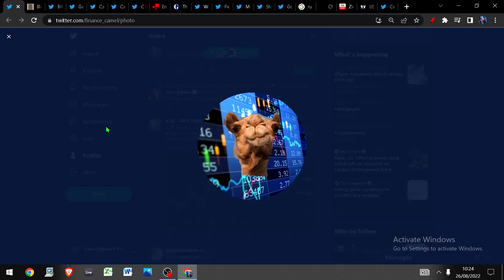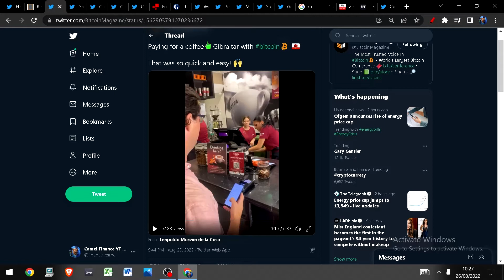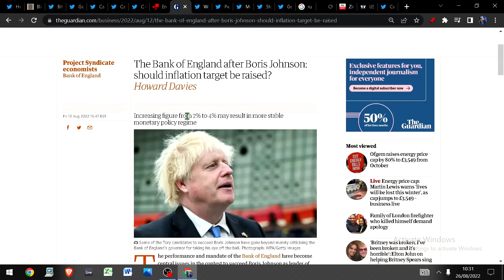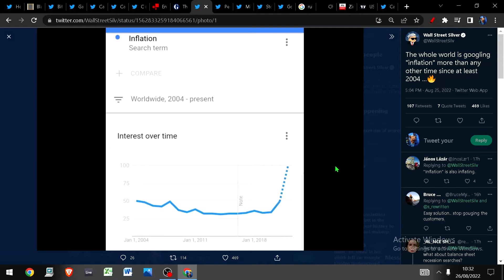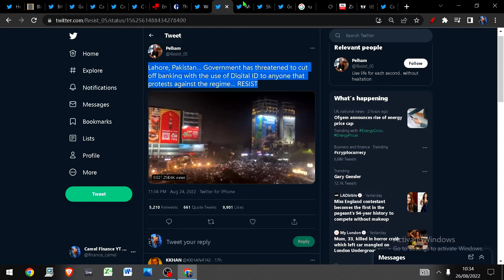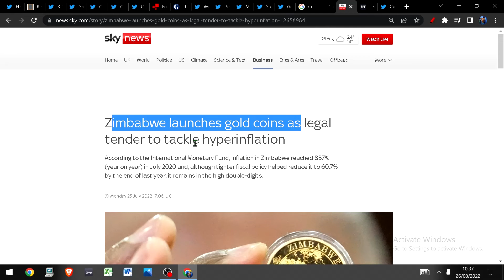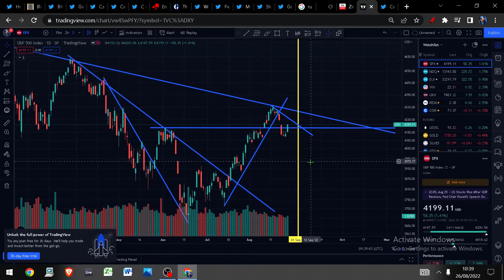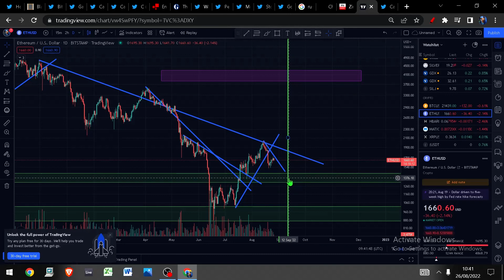Crypto finding a bottom whilst the reset is accelerating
Reset is progressing quickly
bitcoin and crypto are trying to find a bottom
all comes down to the fed speak

Bitcoin
Eth
Gold
Silver
SPX
Oil
DXY
MATIC
xrp